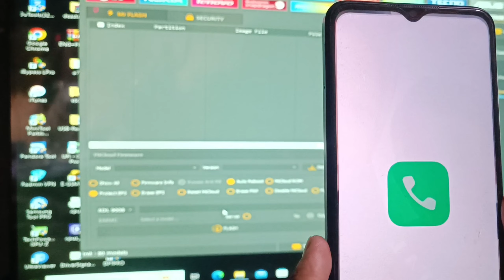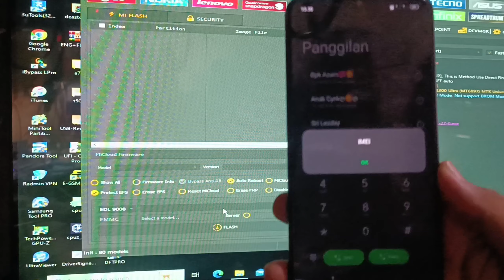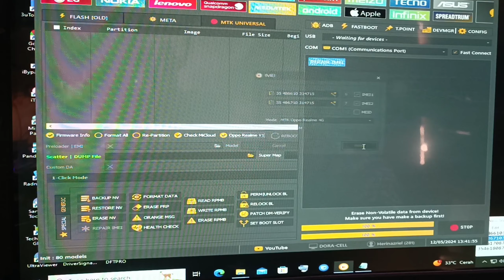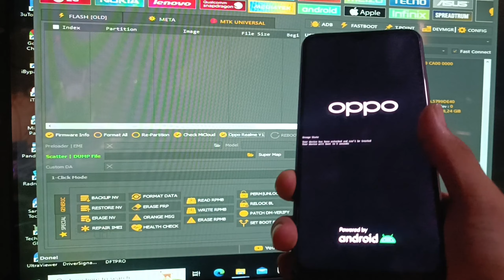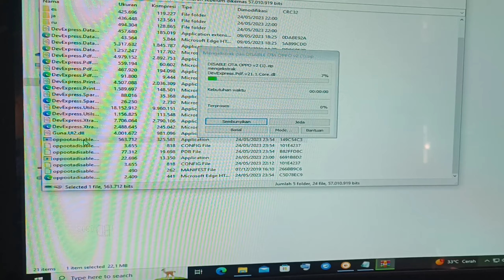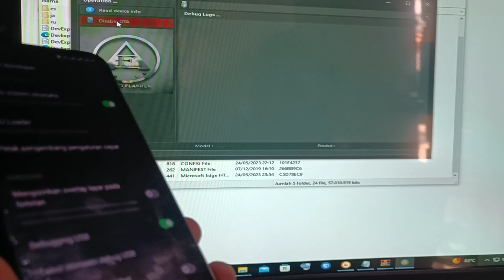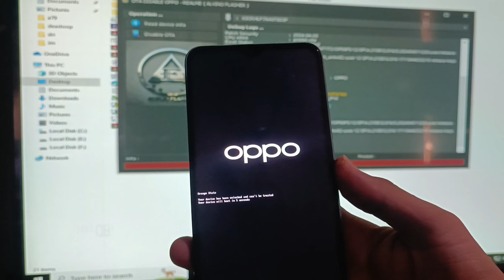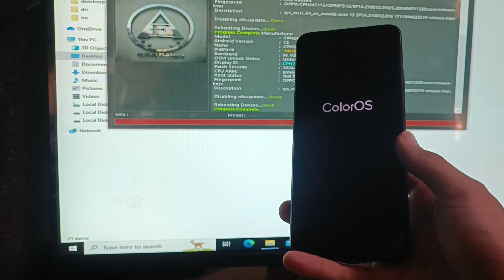Repair imei oppo a17k (cph2471) NEW SECURITY april 2024